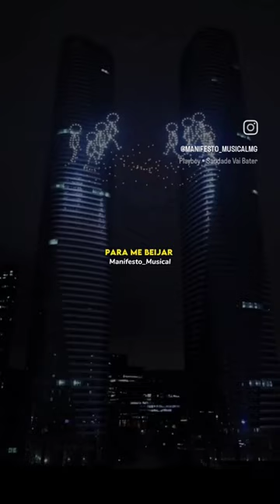8 de março de 2024